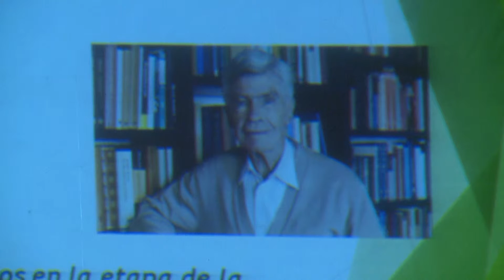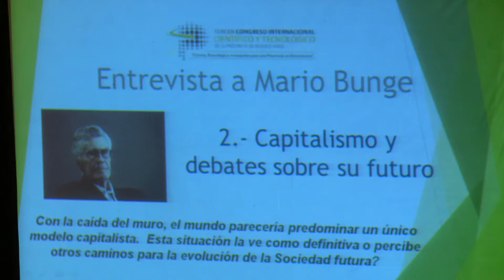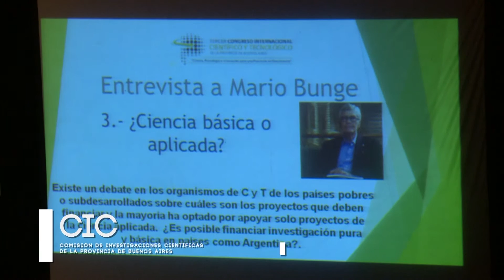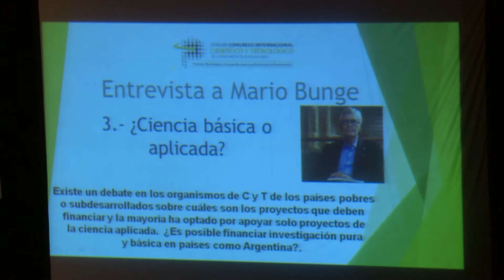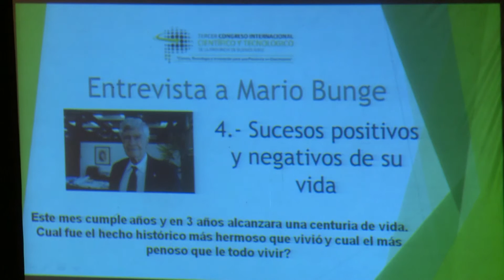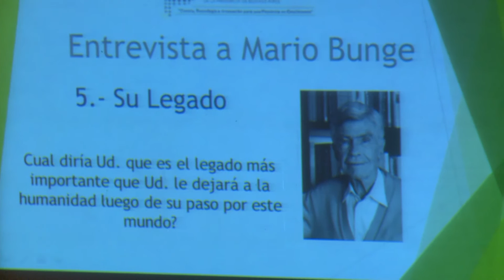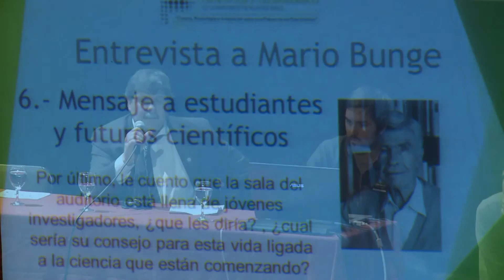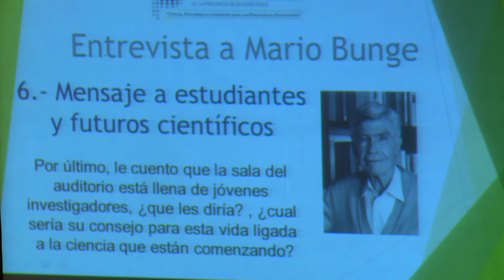Entrevista a Mario Bunge en 3º Congreso CIC - 2016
Entrevista al Dr. Mario Bunge, presentada por el experto en Gestión Pública, Gustavo Marín, presentada en el Tercer Congreso Internacional Científico y Tecnológico, llevado a cabo en el Teatro Argentino de la ciudad de La Plata el 1º de septiembre de 2016